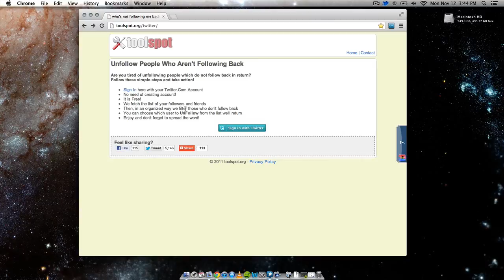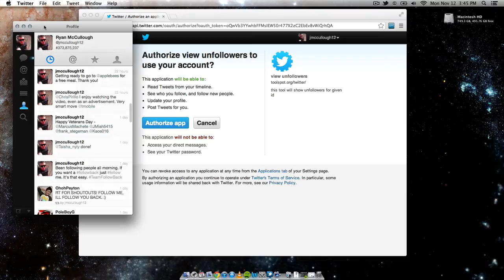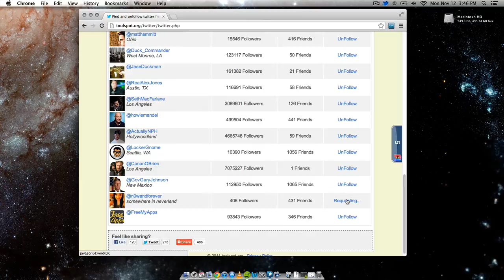Easily Unfollow People Not Following You On Twitter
This cool tool allows you to see who is not following you and remove them. Yes its that simple!